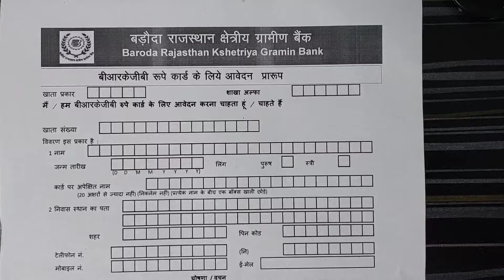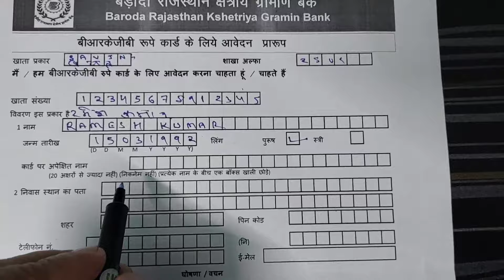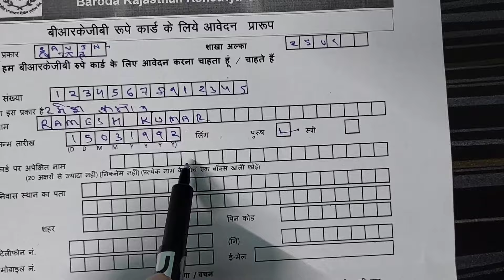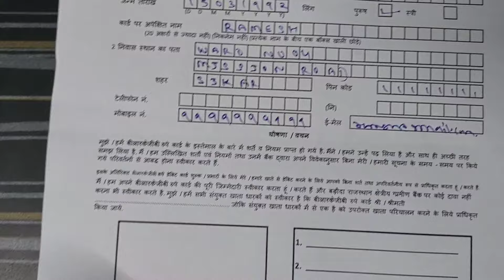Baroda Rajhsthan kshetriya Gramin bank ka ATM form kaise bhare Baroda RajasthanKshetriyaGraminBank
Account opening form fill up 2022 hindi